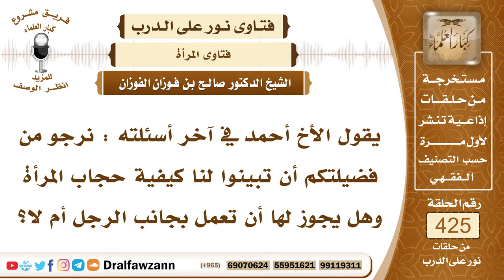5758- شروط حجاب المرأة وحكم عملها - الشيخ صالح الفوزان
"5758- يقول الأخ أحمد في آخر أسئلته: نرجو من فضيلتكم أن تبينوا لنا كيفية حجاب المرأة وهل يجوز لها أن تعمل بجانب الرجل أم لا؟
الجواب: حجاب المرأة هو ما يسترها عن الرجال من الثياب الضافية التي تستر جميع بدنها عن الرجال بما في ذلك الوجه والكفان ويكون واسعًا فضفاضًا لا يلتصق بجسمها من ضيقه أو نعومته بل يكون فضفاضاً لا يبين شيئا من أحجامها ويكون خاليًا من الزينة التي تجلب إليها الأنظار ويكون خاليًا من التشبه بملابس الرجال وخاليًا من التشبه بملابس الكافرات لقوله ﷺ: «من تشبَّه بقوم فهو منهم» هذا هو حجاب المرأة الذي أمر الله جل وعلا به في قوله: ﴿وَلْيَضْرِبْنَ بِخُمُرِهِنَّ عَلَى جُيُوبِهِنَّ﴾ [النور: 31] وفي قوله تعالى: ﴿وَإِذَا سَأَلْتُمُوهُنَّ مَتَاعًا فَاسْأَلُوهُنَّ مِنْ وَرَاءِ حِجَابٍ﴾ [الأحزاب: 53] وفي قوله تعالى: ﴿يَا أَيُّهَا النَّبِيُّ قُلْ لِأَزْوَاجِكَ وَبَنَاتِكَ وَنِسَاءِ الْمُؤْمِنِينَ يُدْنِينَ عَلَيْهِنَّ مِنْ جَلَابِيبِهِنَّ﴾ [الأحزاب: 59] وفي حديث عائشة رضي الله عنها قالت: إذا مرَّ بنا الرجال ونحن مع الرسول ﷺ في حالة الإحرام سدلت إحدانا خمارها من على رأسها على وجهها، فإذا جاوزونا كشفناه. إلى غير ذلك من الأدلة التي تدل على أن الحجاب هو أن تستر المرأة جميع بدنها عن الرجال الأجانب.
وأما عمل المرأة فيجوز للمرأة أن تعمل العمل اللائق بها الذي لا يخرجها عن طور أنوثتها ولا يكون فيه اختلاط بالرجال أو خلوة مع الرجل الذي ليس من محارمها فتعمل العمل الذي يبقي عليها وقارها وحشمتها ويصونها عن الوقوع فيما لا تحمد عقباه، أما العمل المختلط بين الرجال والنساء أو العمل الذي يستدعي سفر المرأة وحدها بدون محرم أو العمل الذي يستدعي خلو المرأة مع الرجل الذي ليس من محارمها فهذه كلها أعمال محرمة على المرأة؛ لما فيها من الأضرار العظيمة وضياع الحرمات.

السيرة الذاتية:
للاشتراك في قناة الشيخ صالح الفوزان

14_ الشيخ محمد أمين الشنقيطي
يتيوب

15_سماحة المفتي عبد العزيز آل الشيخ
 يوتيوب
للاستفسار والإقتراحات والدعم
رئيس الفريق
لمشروع كبار العلماء